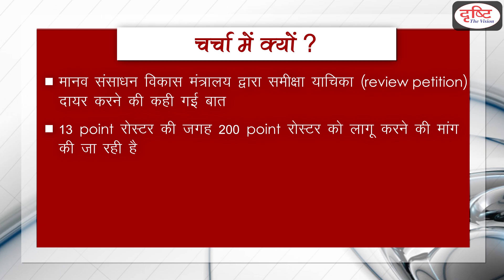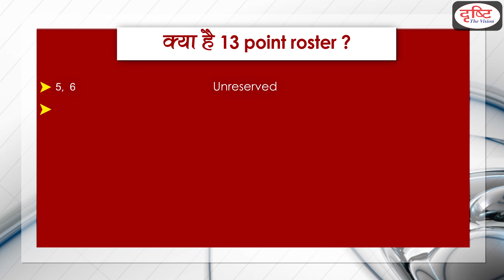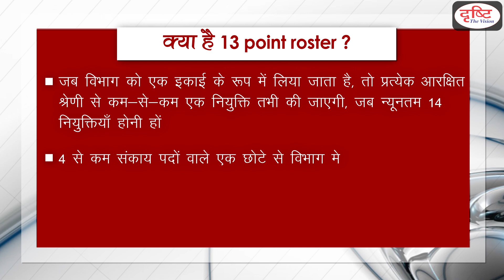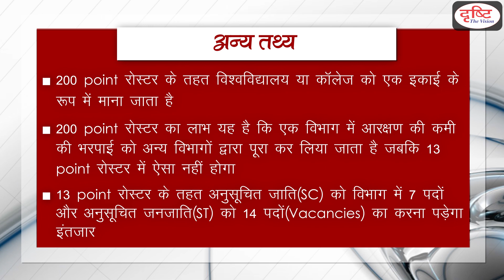13 Point Roster Issue - To The Point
Recently, 13 point roster issue has been discussed in the current budget session of the Parliament. 13 point roster system is related to the appointment of faculties in universities. 13 point roster system is being told against the principle of reservation. Drishti IAS has taken an initiative to provide the best material to civil services aspirants. These pieces of information will help you to make a better understanding without any coaching.

हाल ही में, 13 point रोस्टर के मुद्दे पर संसद के बजट सत्र में चर्चा हुई। 13 point रोस्टर प्रणाली विश्वविद्यालयों में शिक्षकों की नियुक्ति से संबंधित है। 13 point रोस्टर को आरक्षण के सिद्धांत के खिलाफ बताया जा रहा है।दृष्टि आईएएस ने सिविल सेवा उम्मीदवारों को सर्वोत्तम सामग्री प्रदान करने के लिए एक पहल की है। ये जानकारियाँ आपको बिना किसी कोचिंग की सहायता के बेहतर समझ विकसित करने में मदद करेंगी।